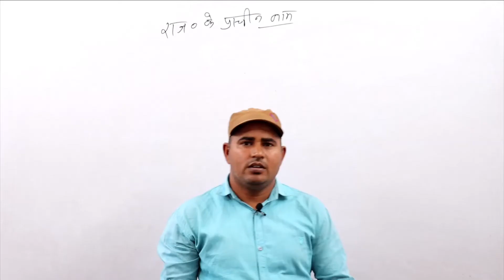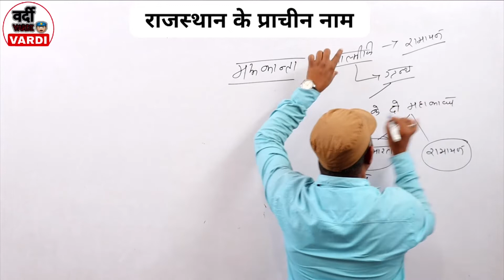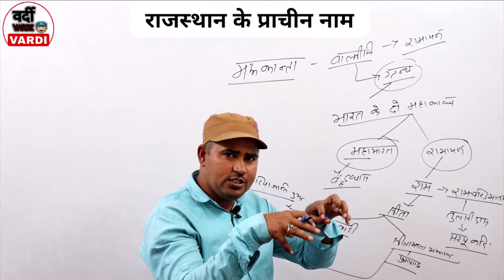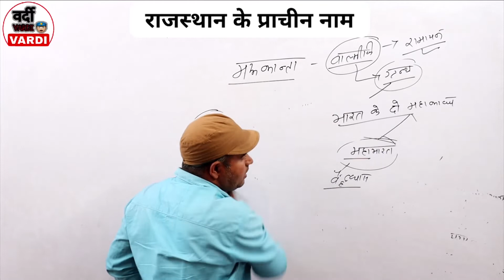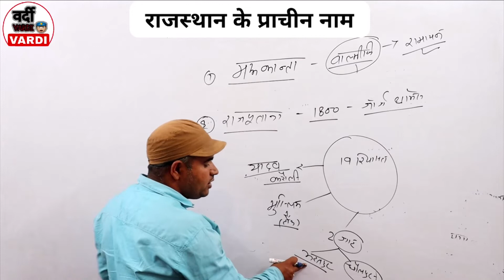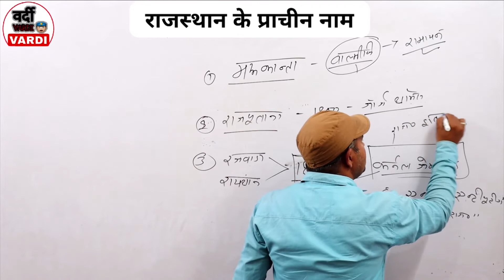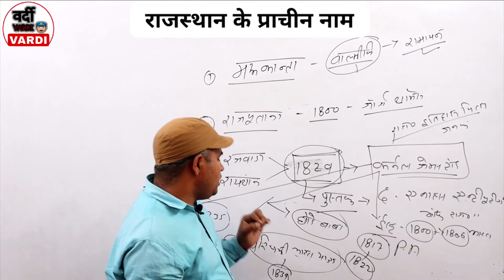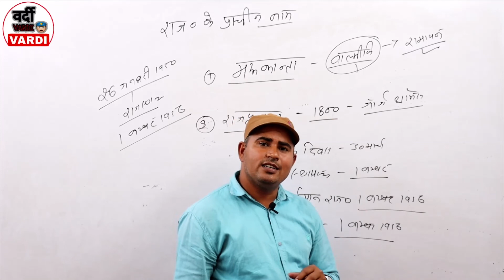राजस्थान के पुराने नाम | BY - Jai Singh Sir | Rajasthan Gk | VARDI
राजस्थान के पुराने नाम | BY - Jai Singh Sir | Rajasthan Gk | VARDI | राजस्थान Gk |

राजस्थान के No.1 युट्यूब चैनल 'VARDI'{वर्दी} में आप सभी का स्वागत है ।

PDF File –

/vikramsingh01official/

राजस्थान - पंजाब के मध्य सम्बन्ध (#08), जयसिंह सर के साथ | Rajasthan Gk | राजस्थान सामान्य ज्ञान |

8 -14 जनवरी साप्ताहिक करेंट अफेयर/weekly Current Affairs With Vikram

 🏆👉 राजस्थान  पुलिस

 🏆👉 दिल्ली पुलिस

 🏆👉 पटवार

 🏆👉 REET

🏆👉 राजस्थान हाई कोर्ट ग्रुप-D

 🏆👉 Delhi Forest Guard

 🏆👉 SSC

🏆👉 Railway Exams

🏆👉RPSC

🏆👉 UPSC

 🏆👉 Rajasthan's and centre all exams